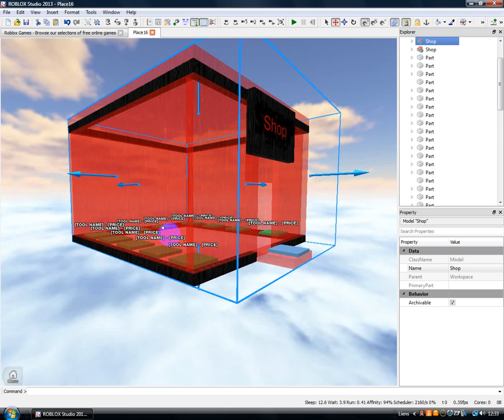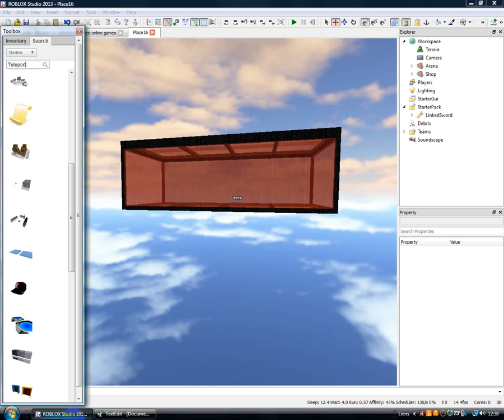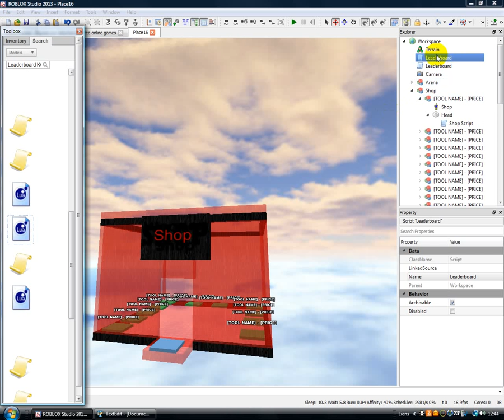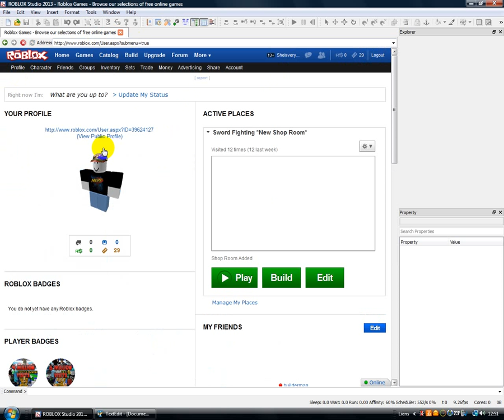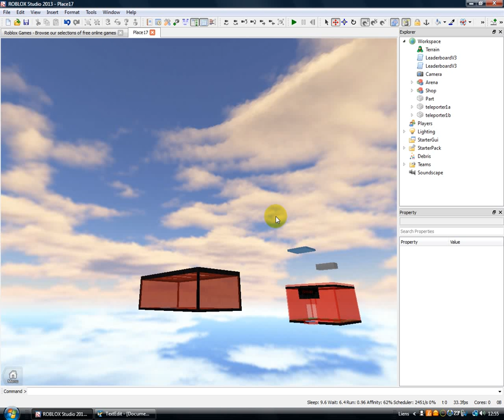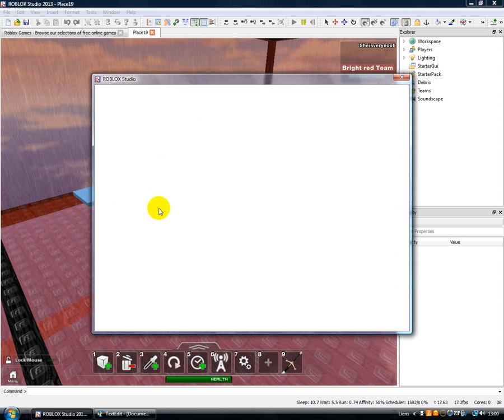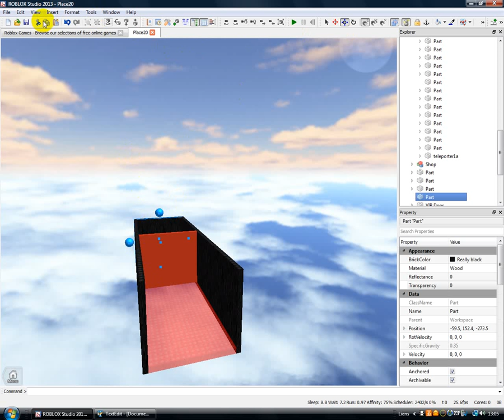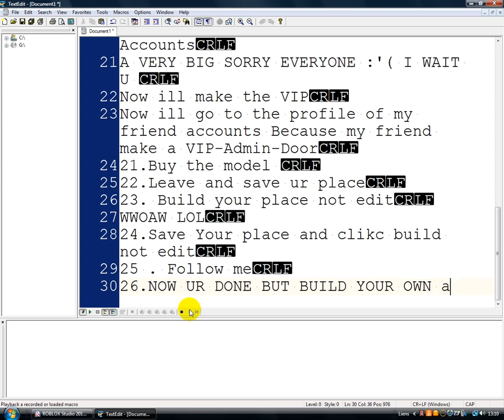How to make a good sword fighting Place ROBLOX 2013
Sorry , I'm french and it is hard to me to find my words .
(This video is getting old)